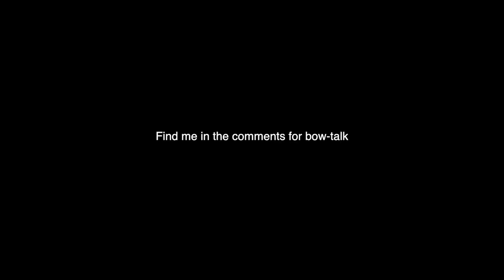Bushcraft Survival Bow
Making bows from natural materials is all about dealing with problems and limitations—in your materials, tools, and yourself. It’s been a while since I’ve made a bow without work-holding vices, so this one was a challenge.

I like using dead-standing Eastern Red Cedar for survival style bows. Technically this tree is a Juniper—Juniperus virginiana. ‘Survival’ style  bows are typically made without drying the wood, in only a few hours, and with more regard for quick manufacture than quality. I used a paracord bow string because that's what many of you will have. Osage Orange, Yew, and Red Cedar are some rare examples of non-perishable bow woods. If you don’t have access to any of these, you can still make survival bows from dripping wet green wood. The advantage is that green wood is harder to break, however it doesn’t store as much energy as dry wood.

Some of you will be wanting dimensions, or a recipe, and that’s just not how I build bows…or cook. Instead I’d rather tell you about how to design the bow around the piece of wood you choose, rather than forcing a design you have chosen, on some sorry piece of wood. Most bow wood has lived a long life, and been through some hell. You should listen to what it has to say!

I chose the piece I did because it was the longest piece of dead-standing cedar I found that wasn’t too thick. This one was thicker than I recommend, because it’s not as long as I wanted. A more slender but much longer bow is a lot less work to make, and it’s easier to get a long draw length. Because the wood was not ideal and I knew I’d be rushing the manufacture, I kept the draw weight low, around 20 pounds, and the draw length around 22 or 24”. I’m not certain about the numbers, I never measured the bow in any way.

General tips for success are to keep the bow long and wide enough to handle your target draw length and draw weight. You don’t need to limit yourself to making full-draw bows. Those are superior for target shooting, but aren’t representative of the full array of historical bows. Short draw bows are fun and dynamic to shoot. Try one out and see what you like. I really like these bows with thumb draws or pinch grips.

I often find straight willow shoots for arrows near beaver dams. The beavers do a really great job tending to my ‘arrow garden.’ I only cut a few very straight shoots, and leave the rest for my friends to eat. The unfletched arrow I made for this bow doesn’t fly too fast, but it does pack a decent punch. I didn’t think it flew much better with fletchings, so I took them off. Bows meant for short ranges don’t always need or benefit from fletchings. The arrows at the end of the video are modern fiberglass arrows. You can see how much faster they are, although I don’t think they were any more accurate.

After cutting bow wood for a few years and handling logs with bare skin I started to develop some nasty bark allergies. That’s why you might see me wear gloves. So far, it hasn’t kept me from working, but I almost quit over it. For now, it seems I can still handle dry wood, and if I take care of my skin and avoid power tools that make dust,  I can still make bows. The rashes don’t get to bleeding if I wash my hands often, so I can only work outside for about an hour at a time. That's why I have to head back into the shop during the video.

You probably don’t have a bark allergy like I do, but chances are you’ll have some major limitations that hold you back. Maybe you live in an apartment without power tools, or you have injuries that keep you from using hand tools. You don’t have to build bows like anyone else, and if you insist on finding the right tools, process, and design, I really believe almost anyone can do it.

If you want to make a bow but don’t think you can…talk to me and I’ll try to help you find a workaround!

Chances are there is someone out there with the same limitation who still makes bows. If you’re having trouble on your build, need advice, or just want to know how your tiller looks, I’m active on Reddit’s r/Bowyer, or find me in the comments. I also enjoy just talking about bows and the hobby.

If you haven’t already, make sure to set up an account on a bow making forum, like r/Bowyer, Primitive Archer, Paleoplanet, Leatherwall, or Fletcher’s Corner. Bow making communities are very friendly and welcoming. I strongly recommend reaching out for help and advice, no matter your experience level.

Go make a bow!

(And don’t be afraid to ask for help)

-Dan